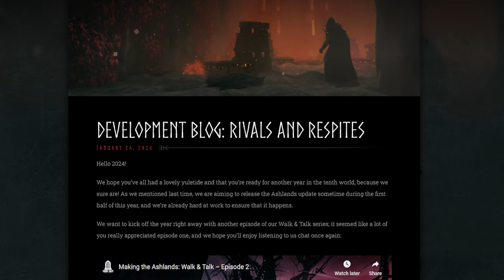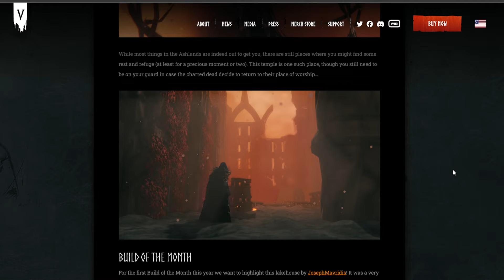🟦 Valheim NEWS: ASHLANDS Update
Hardcore Series:
News Article:
🌐 My Links 🌐
🎹USE PREMIUM MUSIC ON YOUTUBE - COLDPLAY, BIEBER, DRAKE etc 🎹